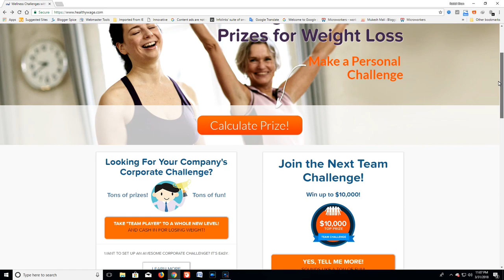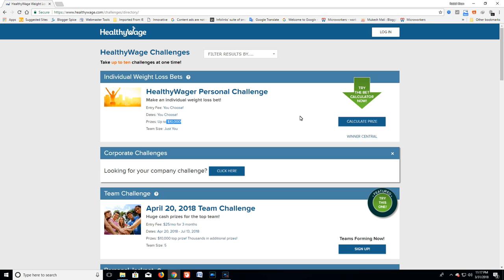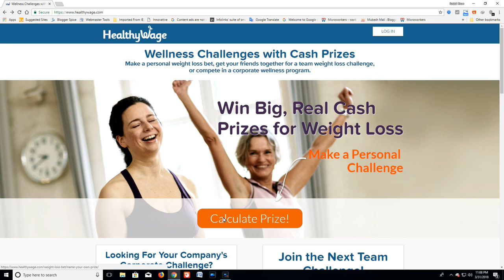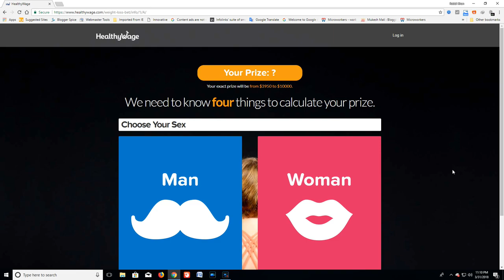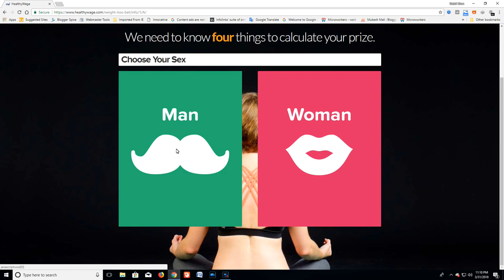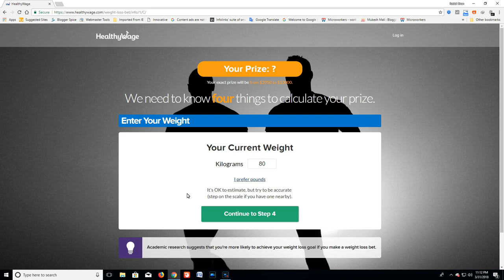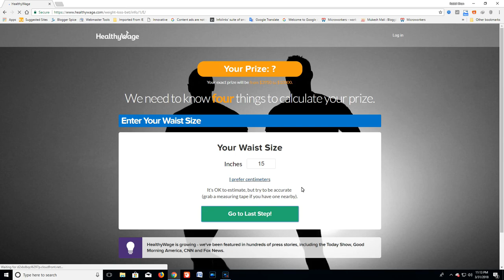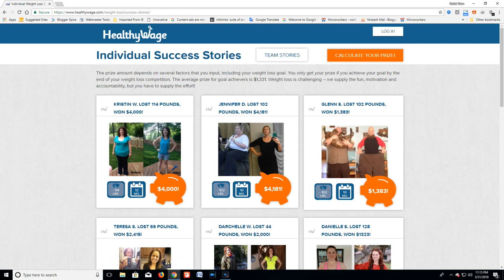Earn $10,000 by bet with HealthyWage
HealthyWage bet to lose your extra weight quickly and earn up to $10,000.

via @bloggerspice

HealthyWage run the challenges under 2 departments.

1.Public Challenge Department

a.Individual Challenge – Personally can take Challenge for winning the cash money.

b.Team Challenge - Team can build with up to 5 persons and first prize is $10,000.

c.Jackpot Challenge - Both Individual and team participate in this Challenge to earn the jackpot.

d.Step Challenge - Both Individual and team can achieve specific step to win in Challenge.

2.Corporate & Brand Challenge Department - This is a wellness Challenge for large public and private sector employers.

Video: runner shore coast coastline From "Pixabay" (Free for commercial use No attribution required)